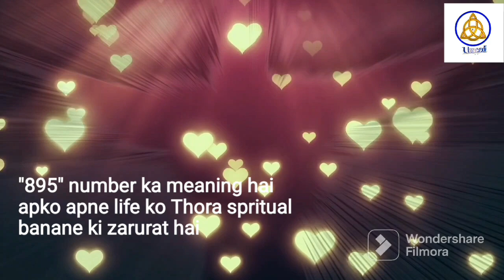Angel Numbers 895 Meaning | Decoded Angel Numbers | Law Of Attraction | Angels Kaun Hai? | 24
Pari sadhna

LEARN COURSES :~

1. REIKI
2. LAMA FERA
3. PRANIC HEALING
4. ANGEL THERAPY
5. MONEY REIKI
6. SIGIL
7. RUNES
8. SPELL CASTINGS
9. CANDEL SPELL 🕯 🕎
10. BEAUTY SPELLS
11. YANTRA MAKING
12. ORACLE CARD READING
13. WORLD OF CRYSTAL
14. REMEDIES
15. NAZAR DOSH REMOVING
16. NAVGRAH HEALING
17. ZIBU SYMBOL
18. SWITCH WORDS
19. COLOUR THERAPY

24

If you have any additional questions or comments please leave them below.

Please DO NOT USE My Voice without My Permission...it belongs to me and are protected under copyright law. Not to be reposted or edited in any form without Permission.

MERLINMAGICBEGINNOW
JAIMAASHYAMASUNDARI 🙏